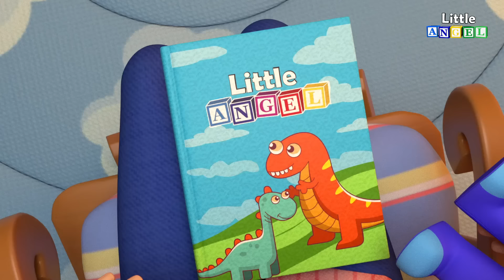Quero ser Grande! | Historinhas e Músicas Infantis | Canal do Joãozinho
Às vezes, ficamos com pressa para crescer logo! O Joãozinho quer ficar grande rapidinho, mas a mamãe vai mostrar ao bebê como é bom ser criança! Mais uma aventura super divertida do Canal do Joãozinho!

Letra:

Joãozinho, Joãozinho tire o olho daí
Mas que dia lindo, então venha aqui
Primeiro vai tomar o seu café
Não não não! Eu quero biscoitos!

Se já fosse bem fortinho e grandão eu
Poderia comer biscoitos todo dia
Se você comer direito vai ficar fortinho
Coma as frutinhas e você vai ver

Joãozinho, Joãozinho vamos nos vestir
Mas que dia lindo, para se divertir!
Joãozinho, Joãozinho não são seus
Mas por quê? Se eu quero os do papai!

Se já fosse grande poderia
Andar com os sapatos do papai!
Você pode tropeçar, Joãozinho!
Vamos colocar suas botinhas!

Olhe só, Joãozinho, que gostoso
Comidinha bem saudável pra você!
Joãozinho, Joãozinho não mexa aí!
Mas por quê? Se quero fazer!

Se eu já fosse grande poderia cozinhar
E minhas comidinhas preparar!
Joãozinho, Joãozinho, ainda não dá
Mas só com as panelas você pode brincar!

Joãozinho, Joãozinho, é hora do banho
Um banho de espuma, muito divertido!
Joãozinho, Joãozinho, deixe eu te ajudar
Não não não! Eu já sei me lavar!

Se eu já fosse grande iria tomar banho
Sozinho, sem ajuda, é mais bacana!
Joãozinho, Joãozinho você pode brincar
As crianças brincam sempre no banho!

Joãozinho, Joãozinho, é hora de dormir
E amanhã de manhã você vai brincar
Joãozinho, Joãozinho agora é tarde!
Mas por quê? Se eu quero ver TV!

Se eu já fosse grande eu iria poder
Ver TV até ficar bem tarde!
Joãozinho, Joãozinho, eu sei o que fazer
O seu livrinho, nós vamos ler!